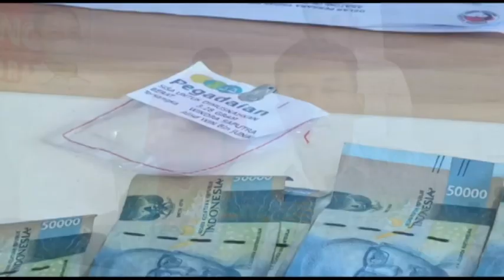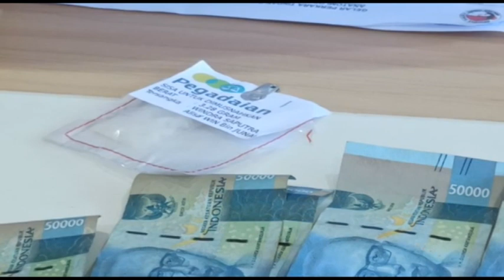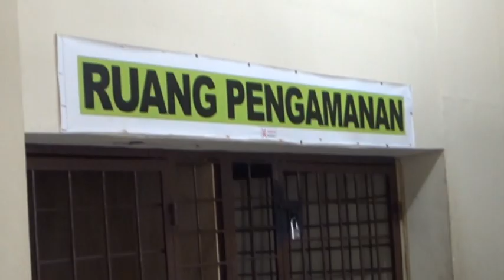Selain Sabu, Polisi juga Temukan Timbangan Elektrik